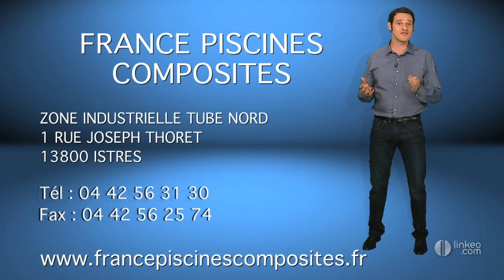FRANCE PISCINES COMPOSITES : Fabrication,installation à ISTRES (13)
Depuis plus de 10 ans à Istres dans le sud de la France, France Piscines Composites fabrique des piscines polyester dans ses usines à la pointe de la technologie.
Chaque étape de la production est respectée, vérifiée dans le seul but de vous proposer une qualité irréprochable et donc de vous satisfaire.
Grâce au choix rigoureux de ses matières premières et à ses différents brevets de fabrication, France Piscines Composites vous garantie une qualité et une solidité de ses piscines à toute épreuve.
Cette qualité se traduit par un fort engagement de notre part: une garantie décennale par capitalisation sur la structure, l'étanchéité mais aussi sur le revêtement de la piscine.
France Piscines Composites, c'est aujourd'hui plus de 1000 piscines vendues chaque année au travers d'un réseau national de distributeurs, sélectionnés et formés qui en assure l'installation et le suivi.